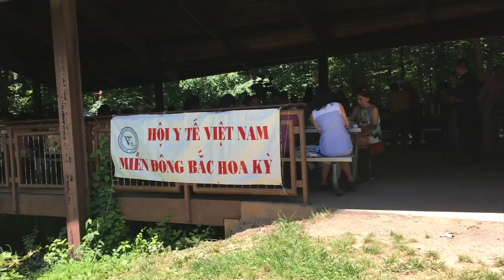VATV | Buổi Picnic Của Hội Y Tế Việt Nam Miền Đông Bắc Hoa Kỳ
28/07/2019
Bích Phượng